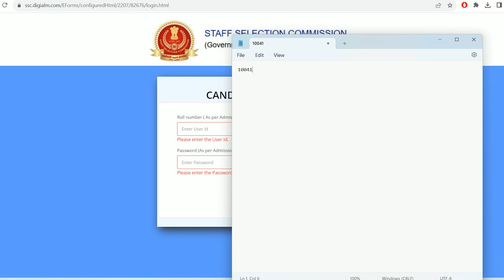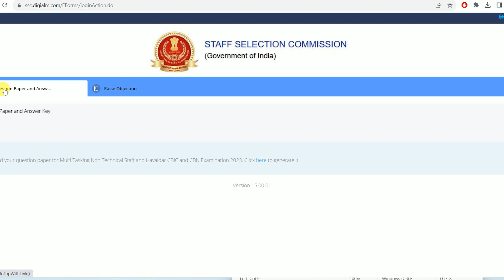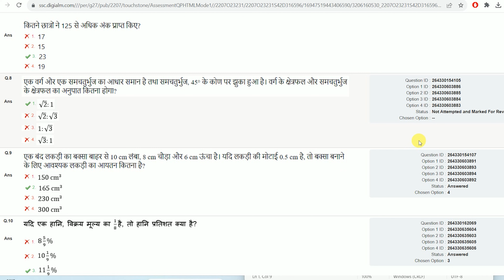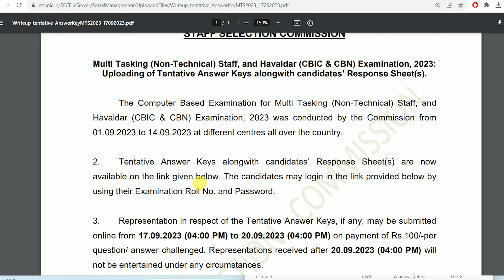SSC MTS Answer Key 2023 Download Kaise Kare | How to download SSC MTS Answer Key Exam 2023